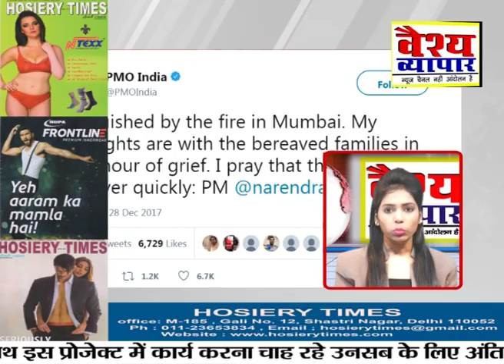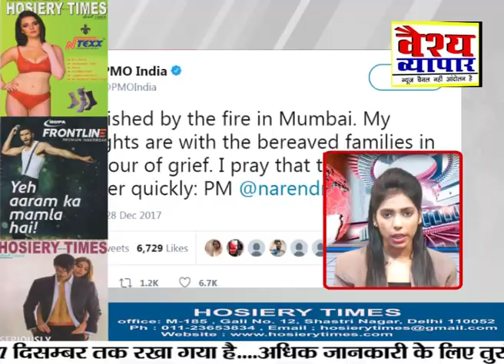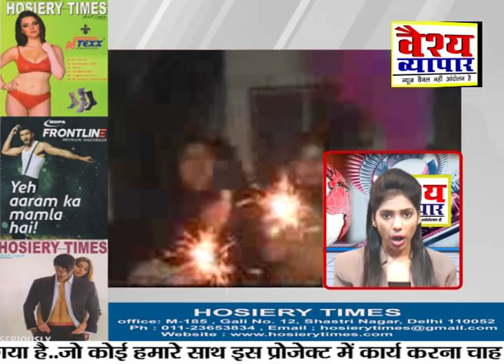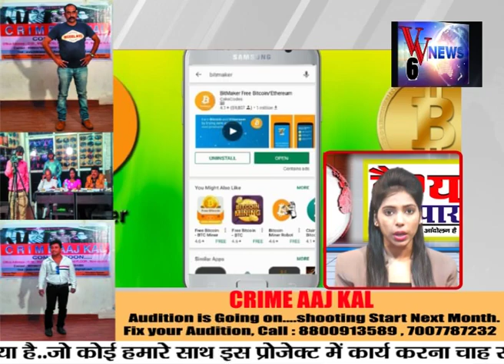आखिर कौन है ख्वाजा मुईनुद्दीन चिश्ती ? और क्या है उसके दरगाह की हकीकत... जरुर देखें!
आडिशन आडिशन दिनाक -  से 20से दिसम्बर 30
नोट - अपने साथ एक फोटो व प्रोफाइल 'आधार कार्ड जरुर लायें!
वैश्य समाज कि आवाज़ ! यानी हमारी मजबूत आवाज़ !!